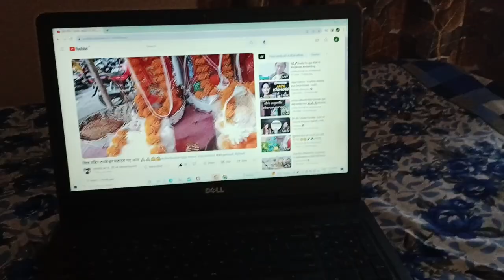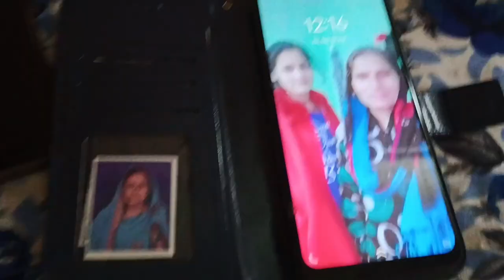गये आज एक नए गांव‌ में। 🏡🏘️.. Beautiful 🤩❤️dailyvlogging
हेलो दोस्तों हरे कृष्णा । आप लोगों का स्वागत है हमारे ब्लॉग urmila uttrakhandi uk 14

और आज दीदी ने  एक नए गांव की सैर कराती। बहुत मजा आया और बहुत ही सुंदर गांव था जहां पर हरे भरे खेत और एकदम साफ सड़क।